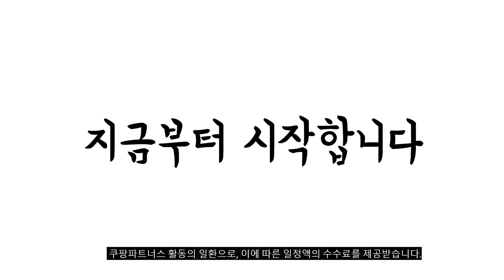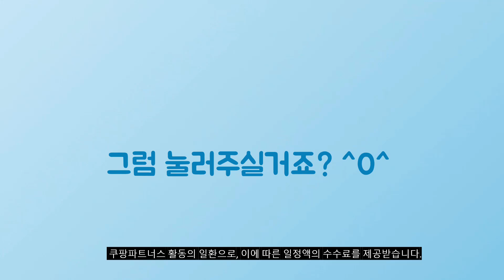2024년 가성비대박 아이섀도우 추천순위 TOP10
❤️❤️❤️ 아이섀도우 구매 가격 평점 리뷰 정리해 봤어요! ❤️❤️❤️

[00:06]
10위. 에뛰드하우스 플레이컬러 아이즈섀도우 키트세트 베이크하우스 1세트 [9,900원]

[00:11]
9위. 위치스파우치 워터프루프 스틱 아이 섀도우 2개 01. [19,800원]

[00:17]
8위. 롬앤 베러 댄 아이즈 아이팔레트 01 말린 [10,610원]

[00:22]
7위. 롬앤 베러 댄 팔레트 06 피오니 누드 [15,940원]

[00:28]
6위. 투쿨포스쿨 아트클래스 프로타주 펜슬 2호 로지 듀 [8,200원]

[00:33]
5위. 메리쏘드 릴엣지 아이크레용 03 앤모브 1개 [15,770원]

[00:39]
4위. 롬앤 베러 댄 아이즈 아이팔레트 N01 말린 [10,170원]

[00:44]
3위. 더페이스샵 fmgt 아이 모먼트 팔레트 + 몰랑이 [17,000원]

[00:50]
2위. 더페이스샵 fmgt 아이 모먼트 팔레트 + 몰랑이 [17,000원]

[00:55]
1위. 메리쏘드 릴엣지 아이크레용 아이섀도 4.4g 01 코지러스트 [15,770원]